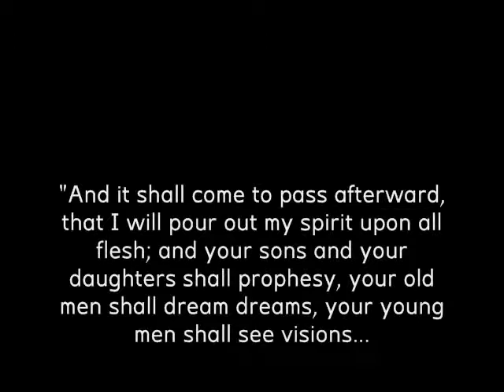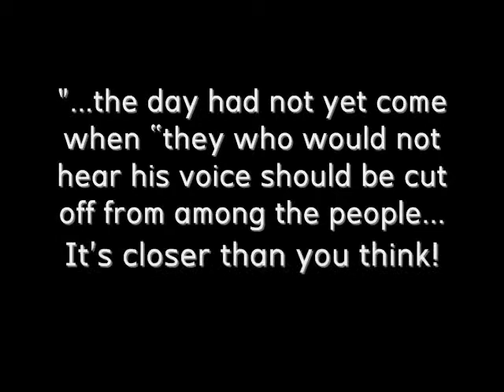Fullness of the Gentiles Part 1 - Visions Among Men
THESE ARE "THELDSLIFE" ORIGINALS created by me long ago.
Due to circumstances beyond my control, I had to re-up these videos.
In the "Fullness of the Gentiles Series" before, I was never sure what to name the first one. I like, "Visions Among Men" because it denotes the scripture I have in the video, perfectly, how those things have begun to happen once again!

This is a growing selection of stories about the life and ministry of Jesus Christ, in the New Testament.